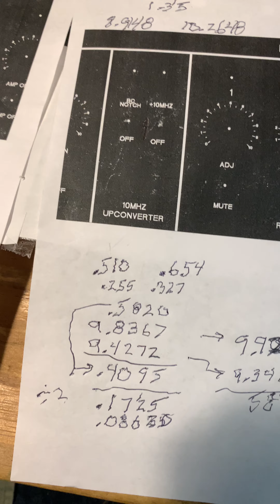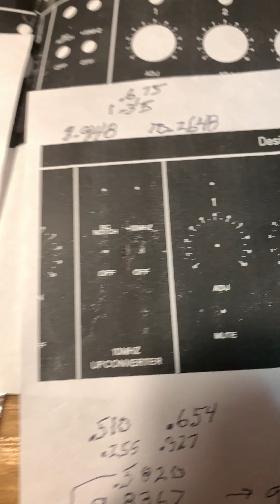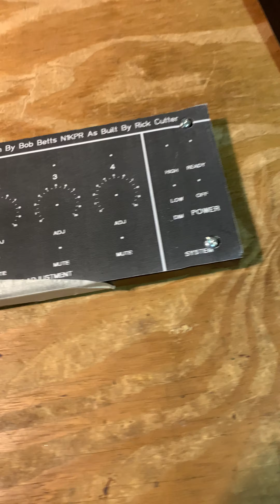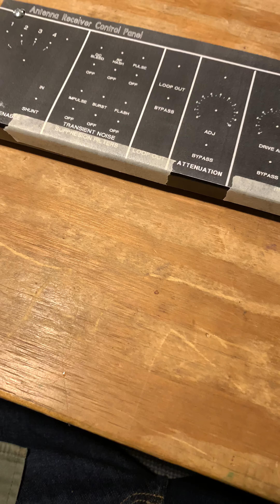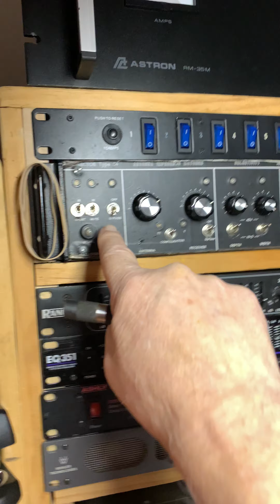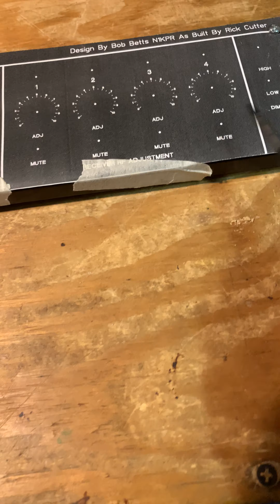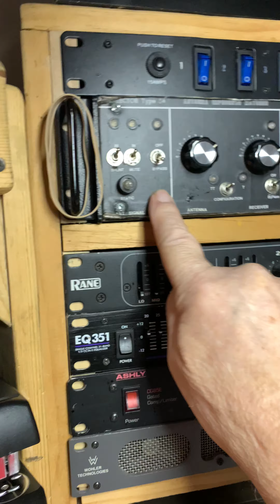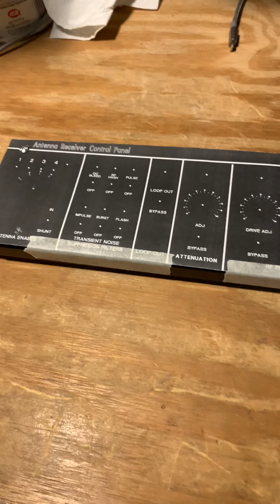Antenna Receiver Control Panel #3